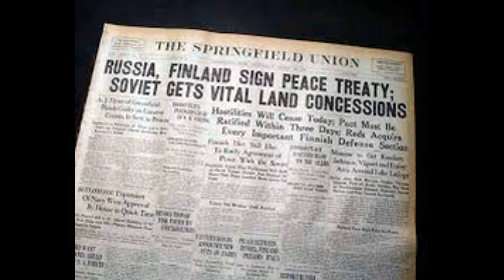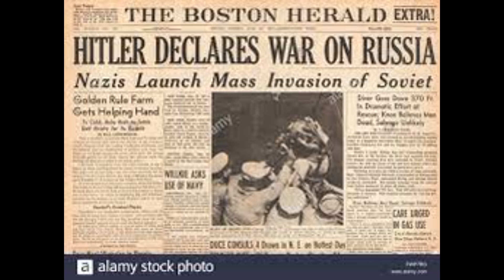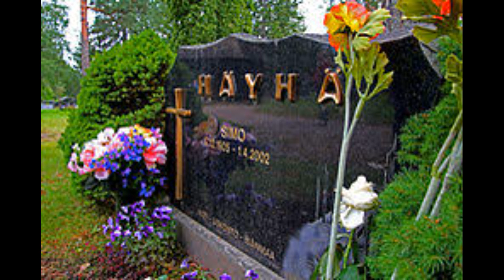Simo Hayha History's Most Prolific Sniper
Simo Hayha is generally recognized as being the most prolific sniper in war hiatory.  Here is his story.